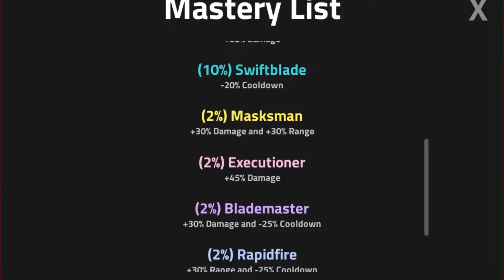I GOT THE BUFF TV DOGE UNIT! *0.1%* (Skibidi TV Defense)